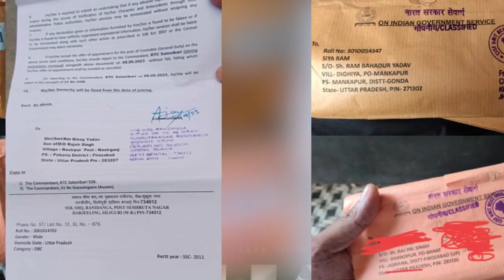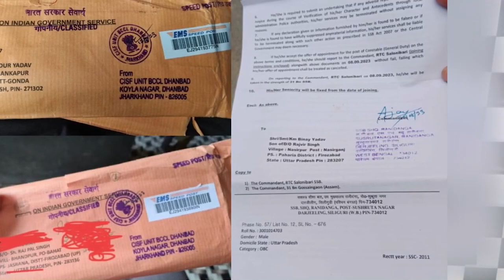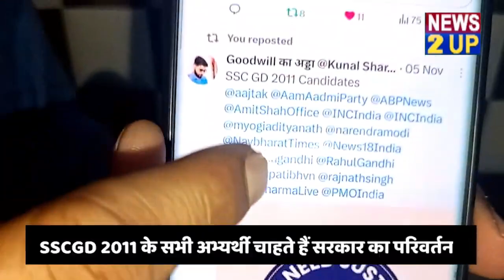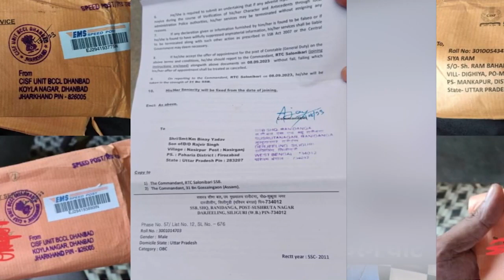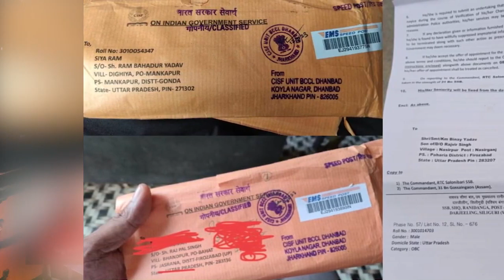SSC-GD 2011 की भर्ती कब तक होगी पूरी?कम नंबर मिलने वाले को मिली जॉइनिंग.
SSCGD 2011 की भर्ती कब तक होगी पूरी?
कम नंबर मिलने वाले को मिली जॉइनिंग
2024 में सरकार को वोट से करेंगे चोट
SSCGD 2011 के सभी अभ्यार्ती चाहते हैं सरकार का परिवर्तन